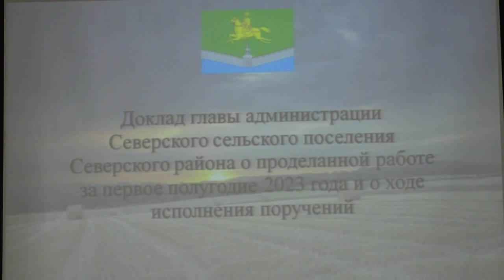О работе за минувшее полугодие и планах на будущее рассказал глава Северского поселения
Встреча с жителями прошла в здании Дома культуры станицы Северской. Присутствовал на ней глава района Андрей Дорошевский и представители ресурсоснабжающих организаций. Не секрет, что главная проблема станицы сегодня - это водоснабжение. Особое внимание в своем докладе Алексей Анашкин уделил именно этому вопросу. Летом вышли из строя сразу несколько артезианских скважин водозабора. Из шестнадцати в штатном режиме работаю только одиннадцать.